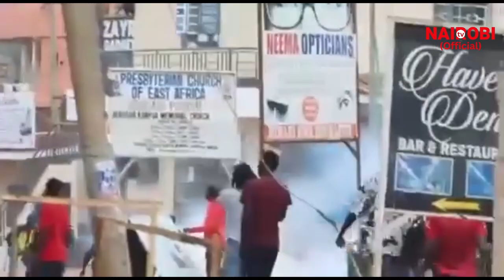NI KUMOTO!!! Chuka University Students RIOT over killing of a Student by a speeding vehicle!